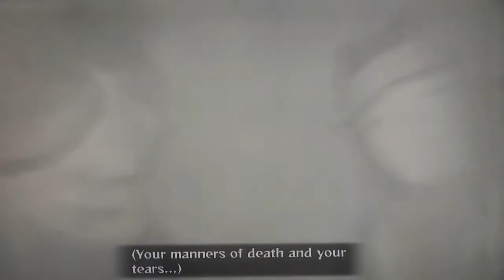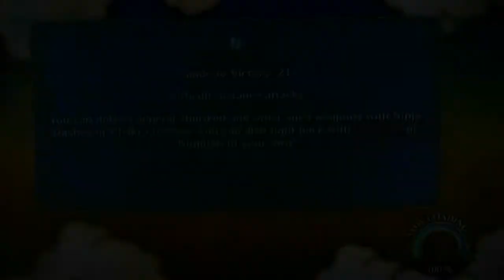Naruto Shippuden Ultimate Ninja Storm 3 - Mission 23 - Team Guy Vs 7 Ninja Swordsman (Continued)